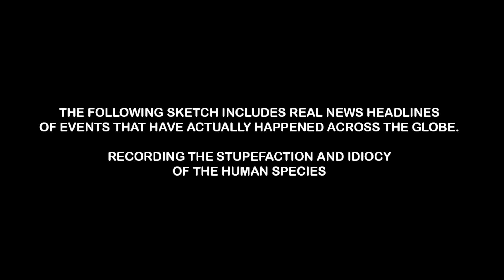The Real News @ 10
Welcome to the first installment of the REAL news at 10.
Real news headlines from around the world.

Inspired by the legend that is Karl Pilkington and his "Headline Feature" on The Ricky Gervais Radio Show on XFM. This is a collection of old and new weirdly random funny news headlines that tell the whole story in one sentence

Headjunk Socials -